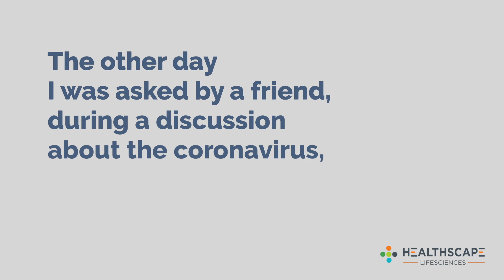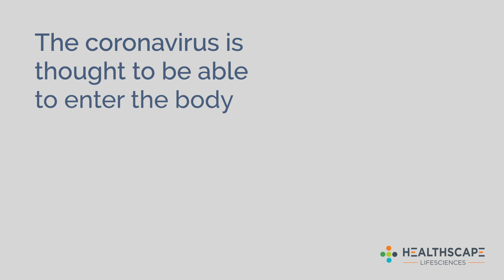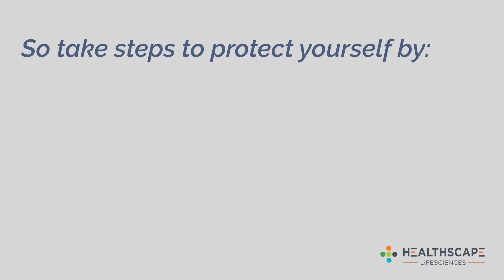HealthScape LifeSciences: Facts Over Fear - Coronavirus Pandemic: Why I Should Not Touch My Face?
(Voiceover transcript below, unmute for full experience)

Dr. Helene Clayton-Jeter, Founder & CEO of HealthScape LifeSciences, the Creator of Health Solutions, presents Facts Over Fear - the Coronavirus Pandemic.

To fight the outbreak, America needs clear, curated public information and policies based on the best science.

The other day I was asked by a friend, during a discussion about the coronavirus pandemic, why are we being told not to touch our face?  I rendered the medical answer but then started to ponder whether or not more people were curious about this as well, but more importantly, given the minimal media coverage of this self protection step as compared to hand washing, I was concerned that maybe people were not aware of its’ importance… and decided that people deserved to know “why” they were being told not to touch their face?

First, let’s begin with what we know about the coronavirus:

According to the CDC (Center for Disease Control and Prevention) there is currently no vaccine to prevent coronavirus disease 2019 (COVID-19).

The best way to prevent illness is to avoid being directly(person-to-person) or indirectly (environment-to-person) exposed to the virus

Through respiratory droplets produced when an infected person coughs or sneezes.

These droplets can land on environmental surfaces, on the hands, in the mouths or noses of people who are nearby or possibly be inhaled into the lungs.

Why keep your hands from your face?

The coronavirus is thought to be able to enter the body via breaks in the skin or through mucus membranes (the thin moist lining of your mouth, nose and eyes).  So touching your face with contaminated hands can be a point of entry for the coronavirus.

Many people unconsciously and some consciously touch their face throughout the day, via eye rubbing, nose picking, nail biting, or by placing a hand or fingers on cheeks, lips or other parts of the face when thinking, exasperated or afraid.

So take steps to protect yourself by:
Avoiding close contact if you are in a community of risk as identified by the CDC.
Clean your hands often, preferably with soap and water or hand sanitizer.

If you desire to learn more about steps to prevent illness, steps to prevent the spread and steps to take to  protect others from the coronavirus, please go to CDC.gov

If you desire to learn more about HealthScape LifeSciences, a consulting firm dedicated to developing equitable and collaborative health care solutions whose Code of Ethics states. Every stakeholder should be empowered to understand the “why” of all health care decisions.

This concludes Coronavirus Pandemic Facts over Fear:  Why I should not touch my face?